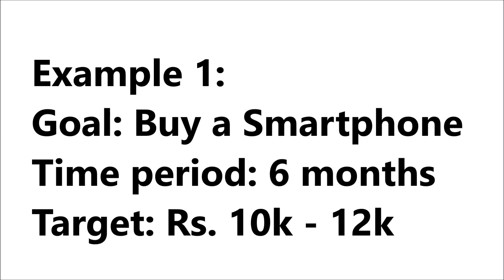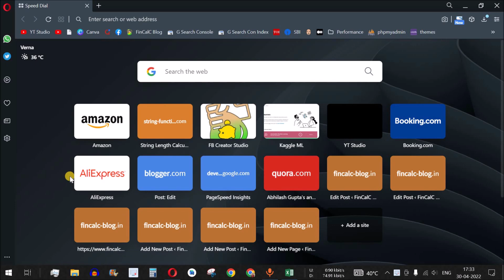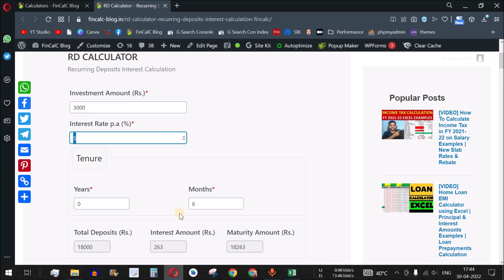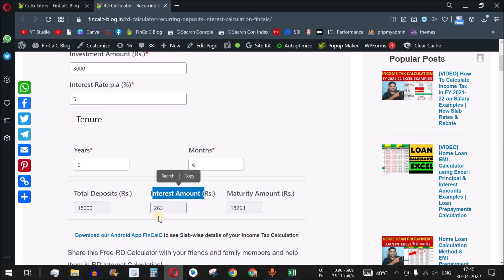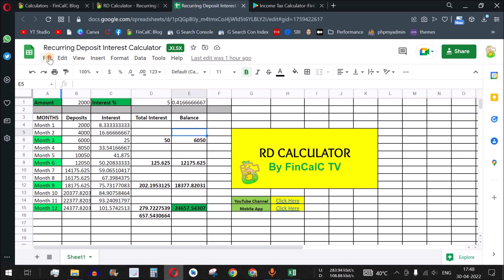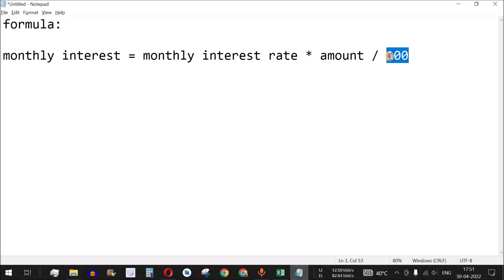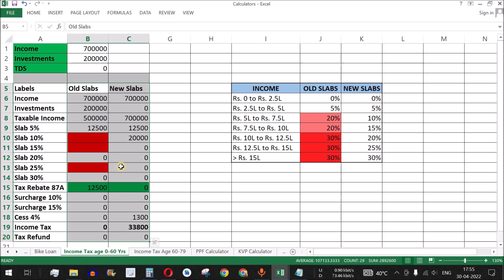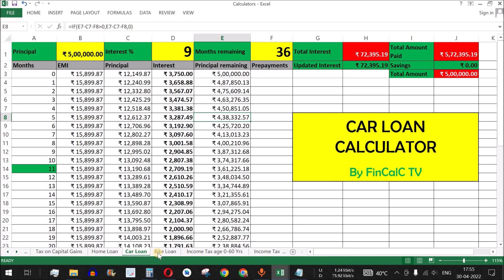RD Calculator | Recurring Deposit Interest Calculation with Excel Examples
RD Calculator | Recurring Deposit Interest Calculation with Excel Examples [Hindi]
In this video by FinCalC TV we will see New RD Calculator on fincalc blog with examples of recurring deposit interest calculations. RD full form is Recurring Deposits. You can open RD in any bank or post office to achieve your short term goals like buying a smartphone or paying life insurance premiums. RD compounding is done quarterly so the monthly interest amount is added to your balance every quarter when minimum tenure is 6 months.

CHAPTERS:
00:00 RD Calculator Intro
00:21 What is RD and why to open RD?
02:12 Features of Recurring Deposits
02:45 RD Calculator Demo examples
07:45 RD Calculator using excel
09:01 Compounding Example in RD
09:51 RD Monthly Interest Calculation formula
13:21 More excel videos
14:46 RD Calculator Conclusion

WHAT IS RD?
RD or Recurring Deposit is one the popular saving options in India that will help you to accumulate some predefined amount with the help of regular savings in Recurring Deposit. You can easily open RD in your bank using Internet banking or in post office. RD is usually done to achieve short term goals with no risk involved. The maturity amount in RD is guaranteed hence there is no risk. Recurring Deposit Interest Calculator will help you to know the interest you’ll get in Recurring Deposit.

GOALS WHILE OPENING RD ACCOUNT
It is important to have goals in mind before opening a RD or Recurring Deposit. You can have below short term goals while booking an RD:
- To buy a new smartphone with budget around Rs. 10,000, you can open a RD of Rs. 2,000 for 6 months
- To pay your Life insurance premium of Rs. 35,000 next year, you can open RD of Rs. 3,000 for 12 months

Similarly, you can open RD for goals you feel are important for next 6 months of 1 year. This helps you accumulate funds gradually without any pressure of spending the current funds in one go instantly!

FEATURES OF RD
RD - also called as Recurring Deposit is the type of account you open considering a goal in mind which are usually short term – 6 months to 2 years
You regularly deposit in your recurring deposit account for a predefined period and accumulate sufficient amount to reach your goal
While you deposit your money in recurring deposit, you get interest amounts based on the interest rate that is set during recurring deposit account opening
The goals for opening an RD can be to pay for the next insurance premium, buying a new phone, etc.
So instead of paying EMIs on such goals, you open recurring deposit account as a part of planning for your goal
Another advantage of opening recurring deposit is that you earn additional interest instead of paying this additional interest which happens in paying the EMIs (in case your convert the buying amount to EMIs)
The calculation of recurring deposit interest is similar to that of Fixed Deposit Interest Calculation. Compounding is done on quarterly basis in most of the banks

HOW RD CALCULATOR WORKS
As mentioned above, you deposit pre defined amount every month and accumulate the required amount to be achieved as your maturity amount in recurring deposit
The interest is calculated on monthly basis based on the monthly interest rate derived from the annual interest rate, and this interest is than added to your balance every quarter. This is how compounding works in recurring deposit

RECURRING DEPOSIT INTEREST RATES
Recurring Deposit interest rates ranges between 3.5% to 6% annually from bank to bank

HOW TO OPEN RECURRING DEPOSIT ACCOUNT
Popular banks such as SBI, HDFC, ICICI, Axis, etc. provide you this facility to open recurring deposit online via internet banking